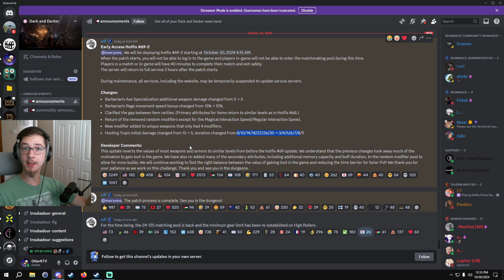Patch 69-2 (revert to patch 68)